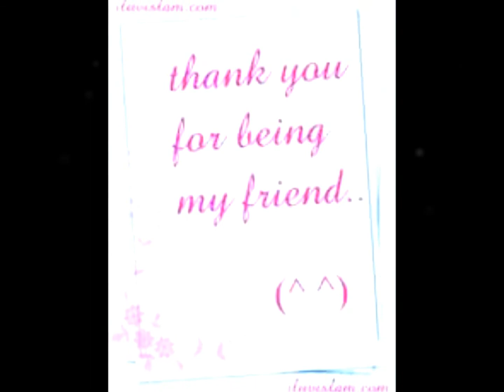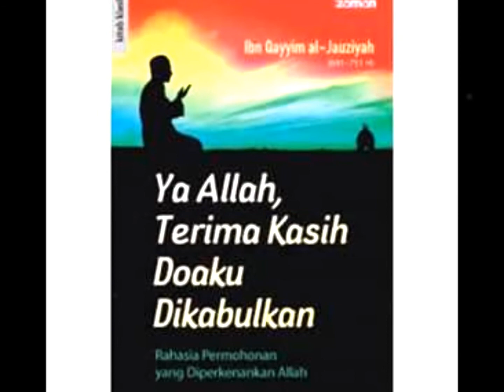TERIMA KASIH LOVING BORN